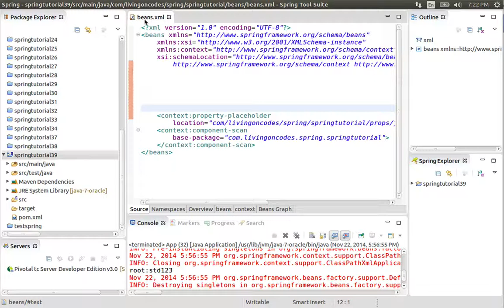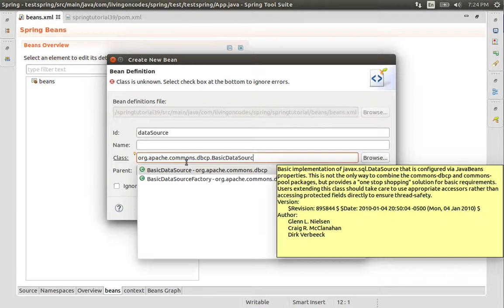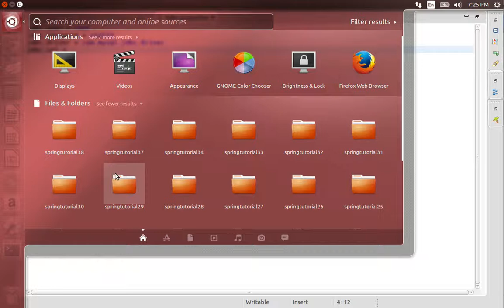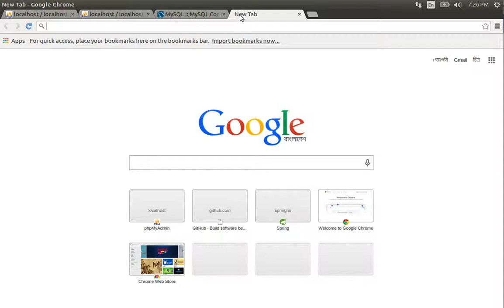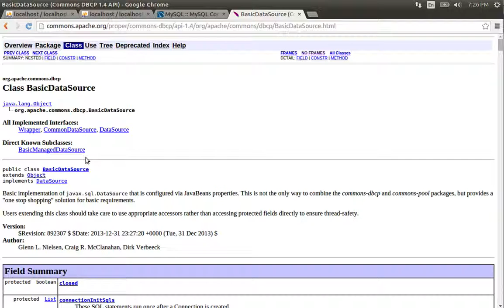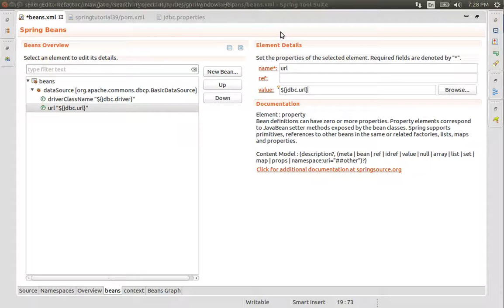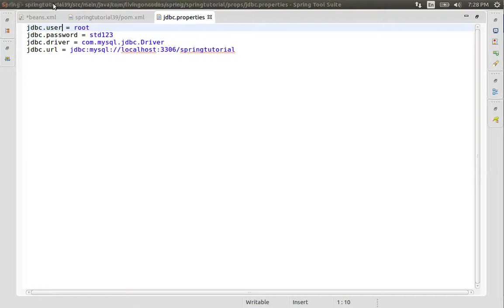39 Connection Pooling with Apache DBCP